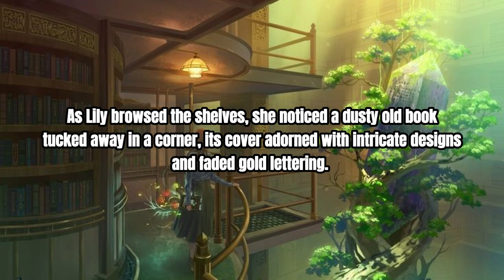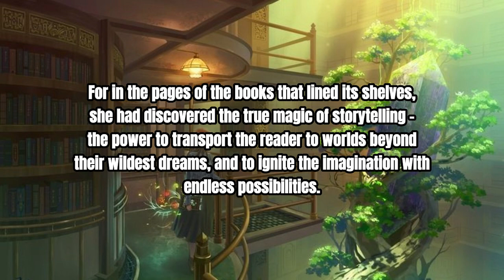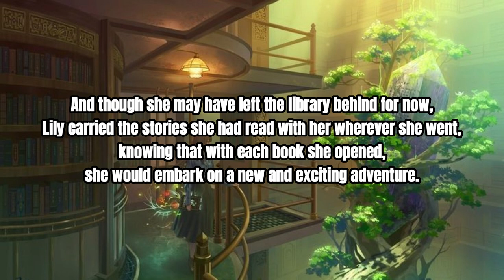The Magic Library